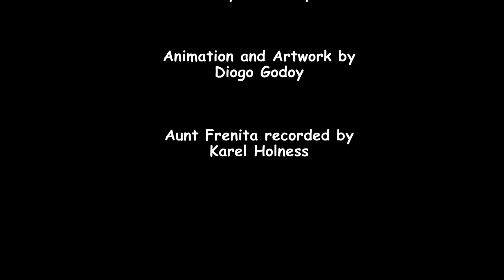Bible story "Miraculous Rescue!" | Primary Year C Quarter 1 Episode 3 | Gracelink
God has a plan to take care of me.

"Stand firm and you will see the deliverance the Lord will bring you today" (Exodus 14:13, NIV)